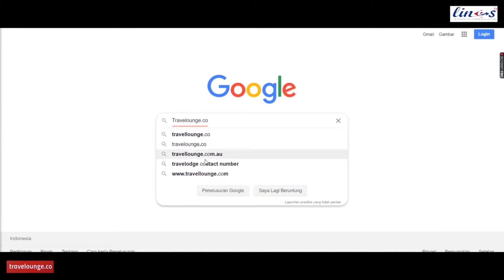Serem gak sih Sindang Barang???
Sindangbarang memang indah  banget. Alam nan asri  dengan rimbunan pohon nan memghijau. Sawah dan kebun yang .menggoda mata. Apalagi seni dan budaya masa lalu terpelihara  dengan ajeg. Sungguh menjadi oase yang melenakan hati.

Tapi ingat, sebagaimana laiknya kampung lain, Sindangbarang juga cukup wangit. Peristiwa ghaib kerap.berseliweran di kawaasn ini. Bisa jadi di tempat ini  banyak situs situs purbakala sengan sejarah masa lalu. Seram ya seram. Apalagi disaat malam, tanpa sengaja kita berpapasan dengan serombongan mahluk ghaib yang berwunud petani yang seolah  ingin menghadiri upacara tertentu.

Ingat, Terpesona Awas Terlena.   Bunyiin juga tuh loncengnya! Biar kita bisa nongol truùs dengan pesona keindahan dan misterinya...! Terpesona Awas Terlena!